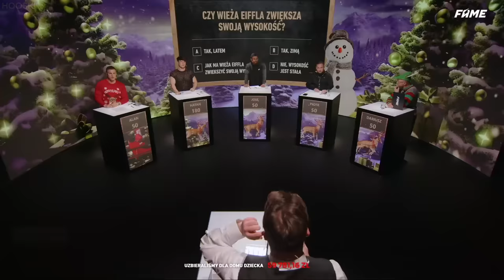FAME REBORN INFLUENCERIADA NAJLEPSZE MOMENTY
Fame MMA

0:00 WSTĘP
2:48 1 RUNDA
11:46 2 RUNDA
13:30 FINAŁ